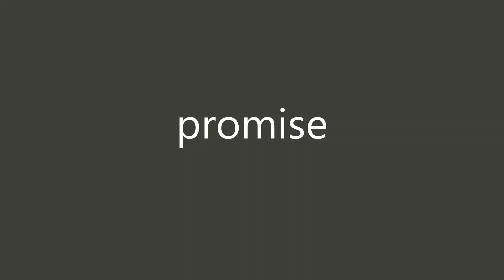Collie and squirrel